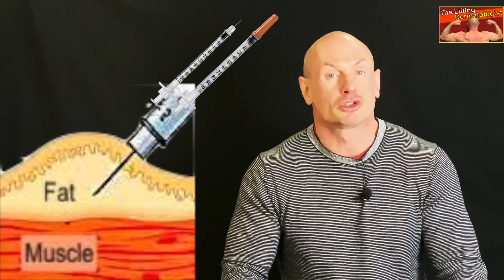Testosterone Replacement Therapy Benefits - General Public Service Announcement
In this video for the General Public I'll explain the very basics about TRT (Testosterone Replacement Therapy), HRT (Hormone Replacement Therapy) or TOT (Testosterone Optimization Therapy).
We will talk about all the TRT Benefits, and debunk some of the common TRT myths.
TRT is the replacement of ones own male hormone Testosterone; it is merely substituting a shortage in a man that experiences symptoms of low T such as:
chronique fatigue, loss of muscle mass, increase in body fat, mood changes, especially irritability, depression and lack of focus, decreased bone mass. Especially older men are more susceptible to bone fractures. Hair loss, especially a loss of body and facial hair. Low semen volume, low libido, low sex drive and erectile dysfunction.
TRT has nothing to do with the use of anabolic steroids in the bodybuilding industry.
Low testosterone in men is very common. New research suggests that 25% of men over 30, and 40% of men over 40 have low T levels, but only 10 to 15% of men have clinical symptoms linked to such a deficiency. So a lot of these men don’t realize their main male hormone is too low for optimal health.
Having clinical low T symptoms with normal T levels is possible as well. This is called Testosterone Resistance Syndrome (TRS).
Since the new normal reference ranges for T have been lowered, almost nobody meets the criteria for “low T” anymore, since the new low is so low. With the new normal ranges, dr.Keith Nichols estimates at least 75% of men with symptoms have so called normal levels.

TRT does not cause aggression, no prostate cancer and no heart or vascular issues. A lot of research has been done on that, and all these classic TRT myths have been debunked by science.
TRT has many health benefits, such as:
TRT alleviates all the signs and symptoms of T deficiency, next to helping optimize the normal functioning of the male endocrine system, strengthening the bones, being cardioprotective, keeping a high insulin sensitivity, making building muscle and losing fat easier, reducing the incidence of Alzheimer’s disease, improving verbal memory, improving sexual activity, improving mood, and many more health benefits.

Tests to confirm testosterone deficiency are : total testosterone, free testosterone, and Sex Hormone Binding Glubuline. Others tests to rule out possible causes may be Luteinizing Hormone (LH), and Follicle Stimulating Hormone (FSH), Prolactine, Estradiol, and many others.

Increasing testosterone levels naturally is the first thing one should do. Best ways to do this is:
Eat high quality food, rich in micronutrients, so you won’t develop deficiencies.
Keep a balanced macronutrient ratio.
Do not eliminate any macronutrient.
Eat enough calories,
and keep your periods of caloric deficit relatively short.
And, don’t be too restrictive in your caloric deficit.
Too much stress leads to higher cortisol levels and lower testosterone levels.
Anything that dramatically and chronically raises cortisol levels (like calorie restriction, overtraining, high levels of stress, and low-carb dieting) will also dramatically and chronically lower your T levels.
Try to keep your body fat percentage relatively low, between 10 and 15%. The more fat you carry, the more testosterone is converted to oestrogen by the aromatase enzyme.
Do resistance training regularly, focussing on the big compound movements. Choose rep ranges in which  hypertrophy, as well as strength is stimulated.
Don’t perform too many and too long sessions of unnecessary cardio. Again, too much stress, too much cortisol, lower T levels.
And make sure you get enough quality sleep.

What about natural testosterone boosters, you may ask?
Natural testosterone boosters have quickly become one of the biggest sellers for supplement companies.
But the reality is…
The vast majority of natural testosterone boosters are completely worthless.
They will do more or less nothing to help raise T levels and alleviate low T symptoms.
There are 2 major reasons for this:
1. ineffective ingredients.
2. The fluctuation of T levels within the normal range has very little impact on muscle growth or low T symptoms.

The best methods of delivering exogenous testosterone are injections and a compounded testosterone cream.
The ready to be used gels to rub on the arms and shoulder do not elevate T levels enough to alleviate all the signs and symptoms of testosterone deficiency.
Injections can be done Intra Muscularly or subcutaneously. The higher the frequency of injecting, the more natural fluctuations are mimicked. So better inject every day or every other day, than once in 2 weeks.
I made a detailed video on the trans-scrotally delivered compounded testosterone cream, that you can check out right